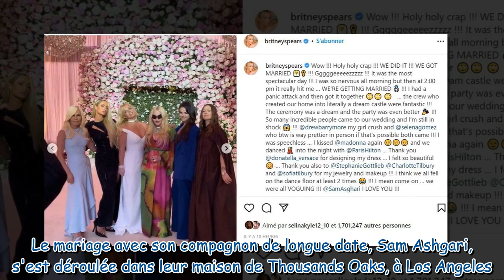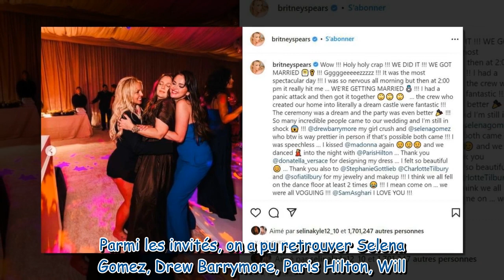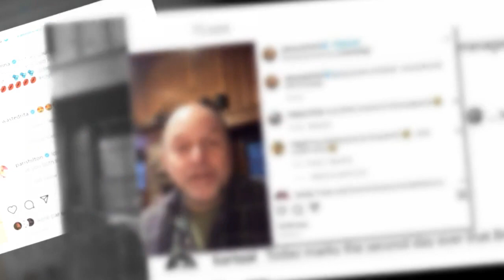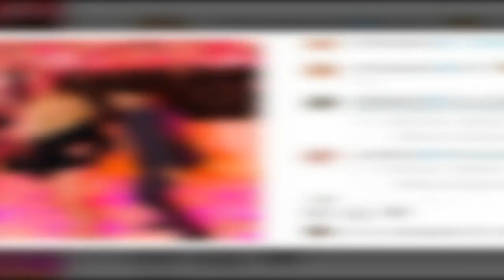Britney Spears mariée : Madonna poste la photo de leurs retrouvailles sexy